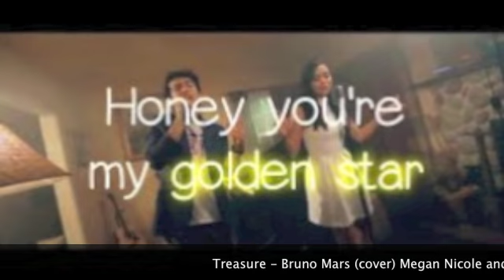Treasure - Bruno Mars (cover) Megan Nicole and Max Schneider(with Drum remix/cover- James Francis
I made this song just for my FANS! :) I hope you guys like my drum cover of "Treasure - Bruno Mars (cover) Megan Nicole and Max Schneider(with Drum remix/cover- James Francis" I'm really happy about it so comment, like & subscribe for new drum cover "Treasure - Bruno Mars (cover) Megan Nicole and Max Schneider(with Drum remix/cover- James Francis" . and THANKS FOR WATCHING ! (:

The Original Song "Treasure - Bruno Mars (cover) Megan Nicole and Max Schneider" -

A Mr. Incredible Production

Edit By: Mr. Incredible

A Mr. Incredible Production aka James Francis